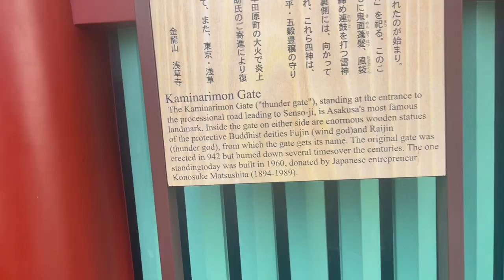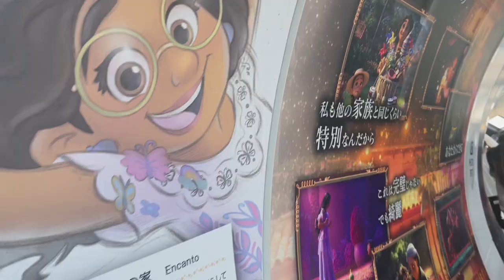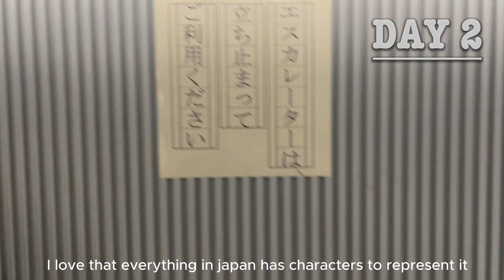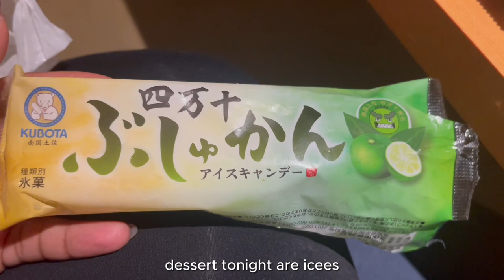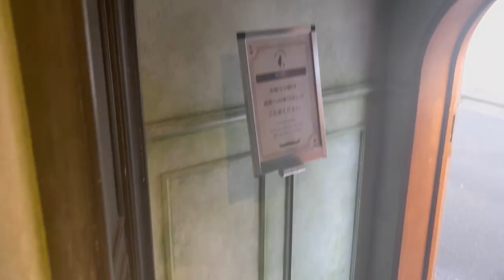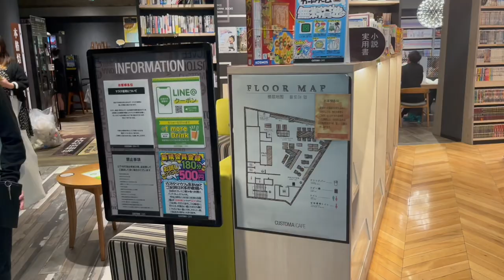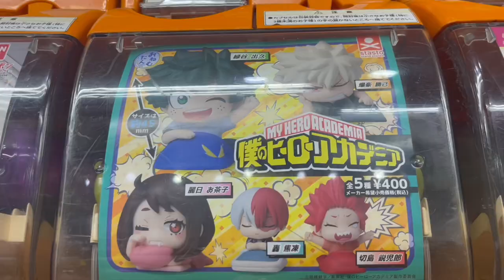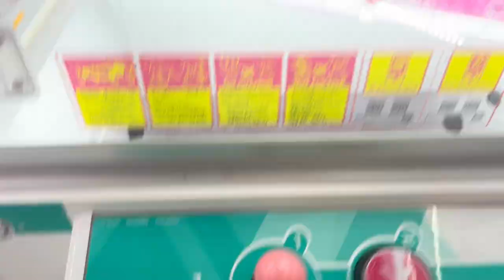Japan vlog 🍣🏯Tokyo Skytree, Senso-ji, Hachiko, Nakano Broadway, Itoya Ginza, Capsule Hotel, & more!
This was my last week in Japan and I finally got to do all the touristy things like going to Nakano Broadway, Itoya Ginza, Senso-ji, and Tokyo Skytree. I had such a great time in Japan and I can't wait to go back.

♪ Jay (Prod. by Lukrembo)

Oneul -   • 기분이 편안해지는 귀여운 음악 모음 (1시간)
Oneul -   • 냉장고를 열면 (In my Fridge) | 귀여운음악, 브이로그음...
Oneul -   • 크리스마스가 가득! (Movie Night) | 귀여운음악, 브이로...
Oneul -   • 치~즈버거 🍔 (Cheeseburger) | 귀여운음악, 브이로그음...
Oneul -   • Oneul - Saturday in Spring : 귀여운 노래, ...

~Chapters~

--FAQ--
How old are you? --- 21
Editing Software --- iMovie & Photoshop
Camera & Audio --- iPhone 12 Pro Max
What Languages are you learning? --- German, Korean, Japanese, Spanish
                                                                       (& more loading)